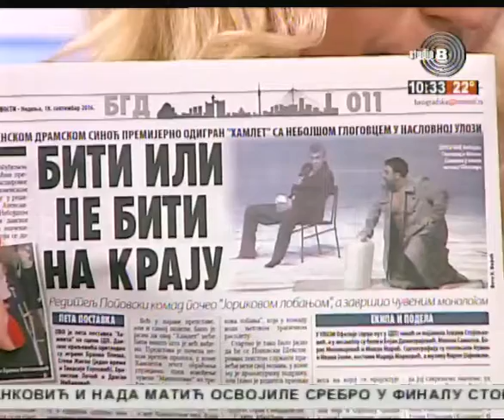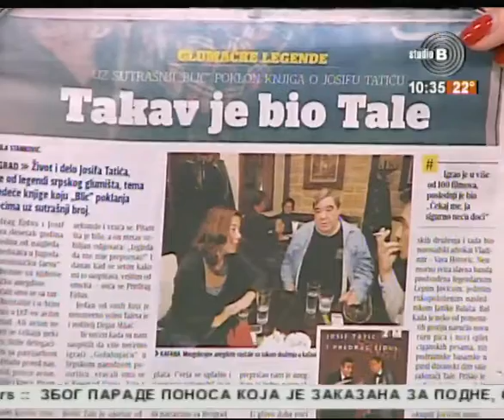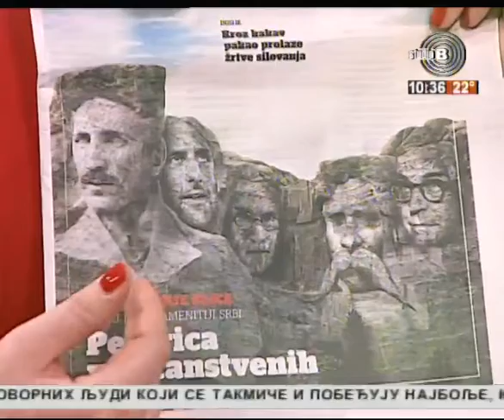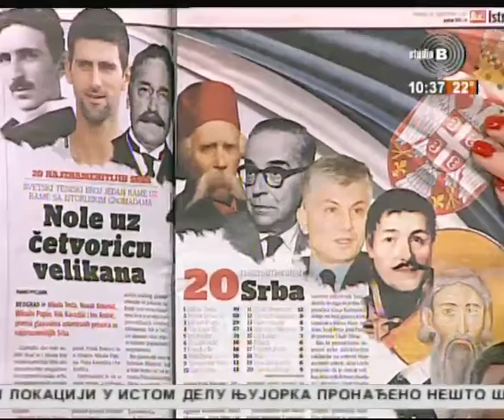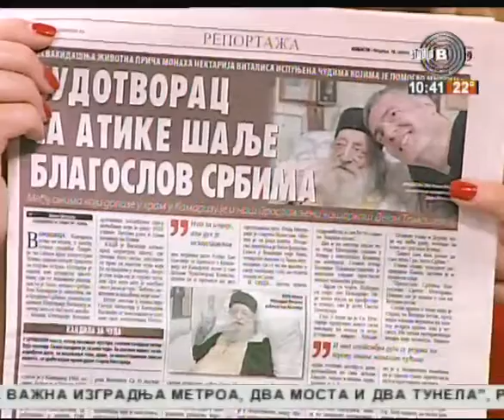Prelistavanje StB - gost Igor Bojović, dramski pisac [18.09.2016.]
Domaćin - Ivon Jafali